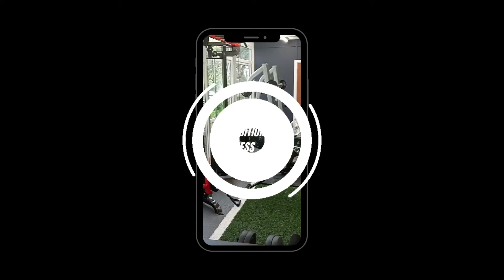PT studio orpington for personal training, weight loss and strength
Personal Training Studio in Orpington - Bespoke Plans for clients - No membership required - Just 1:1 Training Sessions.